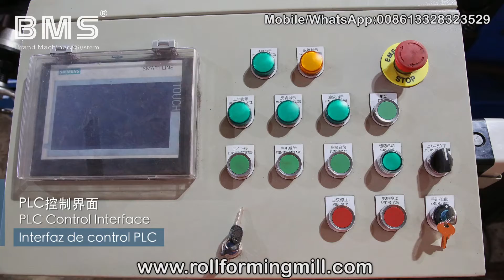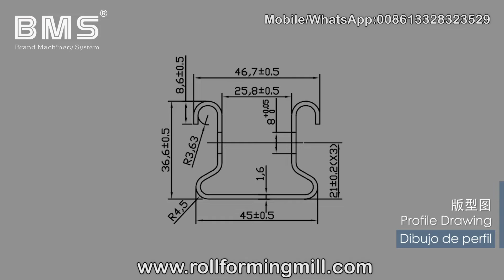YX36.6-45 Roll Forming Machine For OMEGA Profile Solar Structure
Máquina formadora de rollos YX36.6-45 para estructura solar de perfil OMEGA